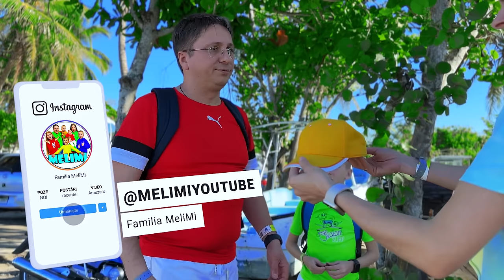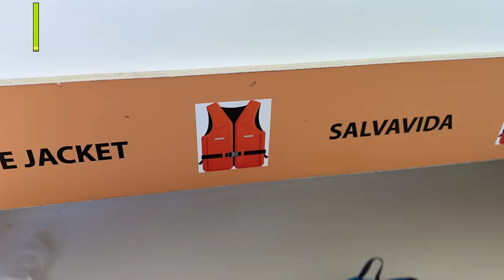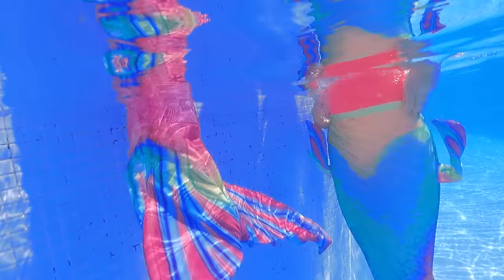🧜🏻‍♀️ FETELE s-au TRANSFORMAT în SIRENE 🧜🏻 din cauza INSOLAȚIEI 🔆 Episodul 2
Fetele s-au Transformat în SIRENE din cauza INSOLAȚIEI. Episodul 2. Băieții nu vor să poarte chipiu pentru a se proteja de soare. Tati a pierdut memoria din cauza insolației. Ce au pățit băieții la mare pe plajă în timpul vacanței de schi în Punta Cana din Republica Dominicană. Episodul 2

⚠️ ATTENTION! ⚠️

⚠️ ATENȚIE! ⚠️